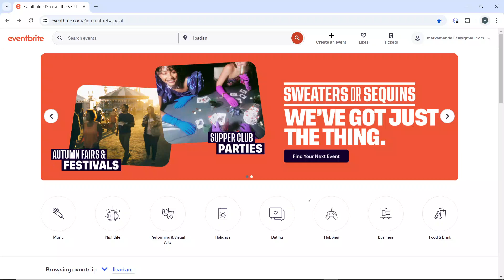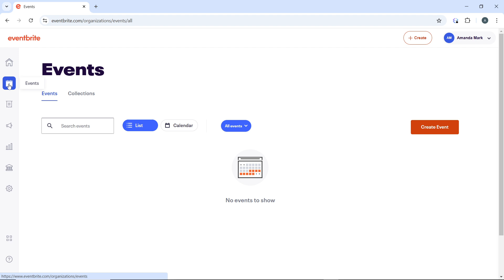How To Change Ticket Price On Eventbrite (Quick Tutorial)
In this video I will show you How To Change Ticket Price On Eventbrite. It would be good if you watch the video until the end so that you don't miss important steps.